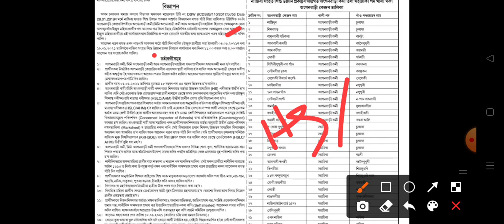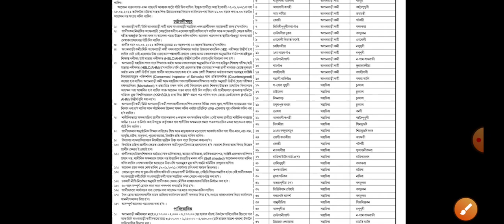New Assam Government Social Welfare department Recruitment 2021| Anganwadi Worker and Helper Vacancy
Latest Job In Assam 2021 |Assam Job 2021  | Assam Job News Today by Assam Job Information |Assam Job